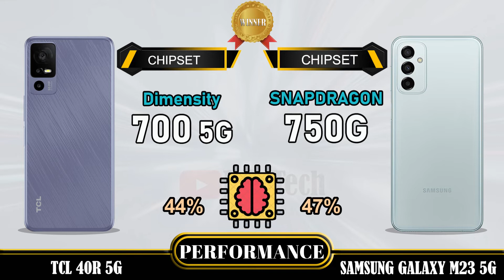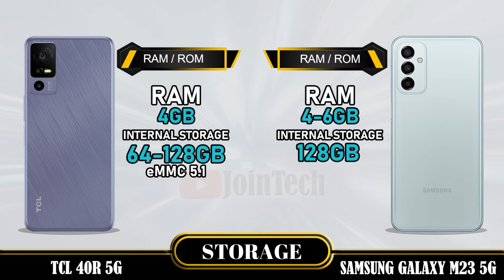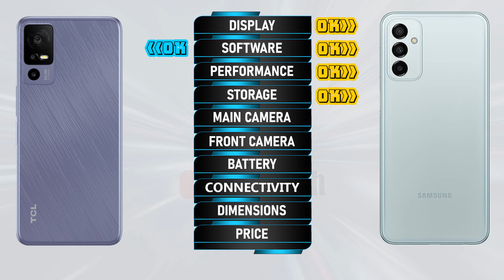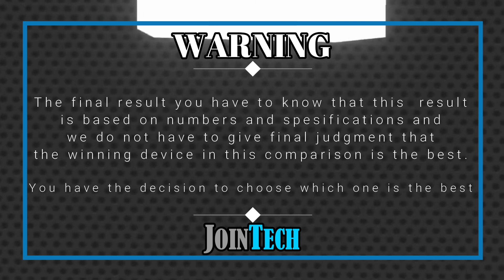TCL 40R 5G VS SAMSUNG GALAXY M23 5G FULL SPECIFICATIONS COMPARISON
TCL 40R 5G Vs Samsung Galaxy M23 5G | Comparison | Review | Unboxing | Price | Antutu Score
This is a detail TCL 40R 5G first look as we give a full review with TCL 40R 5G hands on specifications and TCL 40R 5G feature.
You'll see the specs under the cover of the TCL 40R 5G comparison review and TCL 40R 5G unboxing all specs.
Let us hear your TCL 40R 5G first impressions and the different TCL 40R 5G tests you carry out in the comments below. when JoinTech compare it with the Samsung Galaxy M23 5G.
1. Credit: If i have been used in this video some Google Data( Images, Music, Clip Art and Short Videos etc.) are  just used for illustrative purposes only and nothing.
2. We can not guarantee that the information on this videos is 100% correct. Please help correct and provide positive feedback.
🔔 Turn on the bell for new upload notification 🔔
Please To:
► Video Content :
00:00 Intro
00:21 Best Display?
01:20 Best Software?
01:35 Best Performance?
02:03 Best Storage?
02:19 Best Main Camera?
02:48 Best Front Camera?
03:13 Best Battery?
03:34 Best Connectivity?
04:14 Best Dimensions?
04:43 Best Price?
04:52 Best Result?
05:06 Outro

TCL 40R 5G vs Samsung Galaxy M23 5G full specifications
Samsung Galaxy M23 5G vs TCL 40R 5G full specifications
TCL 40R 5G vs Samsung Galaxy M23 5G comparison
Samsung Galaxy M23 5G vs TCL 40R 5G comparison
TCL 40R 5G vs Samsung Galaxy M23 5G
Samsung Galaxy M23 5G Vs TCL 40R 5G
TCL 40R 5G series, TCL 40R 5G display, TCL 40R 5G dxomark, TCL 40R 5G Antutu Score, TCL 40R 5G Pubg test, TCL 40R 5G MLBB test, TCL 40R 5G Genshin impact, TCL 40R 5G Free Fire, TCL 40R 5G COD, TCL 40R 5G Display, TCL 40R 5G Performance,TCL 40R 5G Storage, TCL 40R 5G Main Camera, TCL 40R 5G Front Camera, TCL 40R 5G Selfie Camera, TCL 40R 5G Connectivity, TCL 40R 5G Dimensions, TCL 40R 5G Price, TCL 40R 5G Specifications, TCL 40R 5G Compare, TCL 40R 5G Australia, TCL 40R 5G Sweden, TCL 40R 5G Tech Spurt, TCL 40R 5G Denmark, TCL 40R 5G Tehcno Ruhez, TCL 40R 5G Chinese, TCL 40R 5G Design, TCL 40R 5G Russia, TCL 40R 5G GSMArena, TCL 40R 5G Canada, TCL 40R 5G US, TCL 40R 5G Gadgetin, TCL 40R 5G Marquez Brownlee, TCL 40R 5G Mexico, TCL 40R 5G Trakin Tech, TCL 40R 5G Norway, TCL 40R 5G Tim Schofield, TCL 40R 5G UK, TCL 40R 5G Poland, TCL 40R 5G Ukraine, TCL 40R 5G Italy, TCL 40R 5G Portugal, TCL 40R 5G Spain, TCL 40R 5G Georgia, TCL 40R 5G Ireland, TCL 40R 5G Netherlands